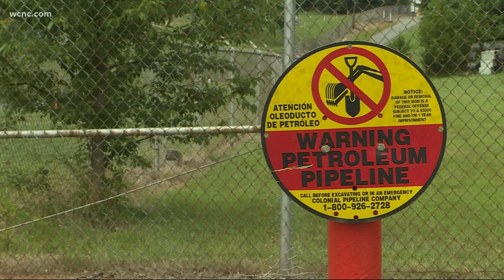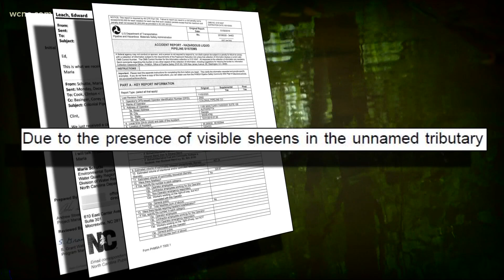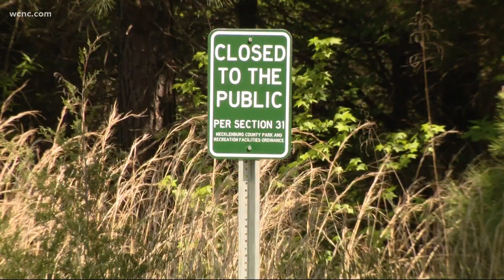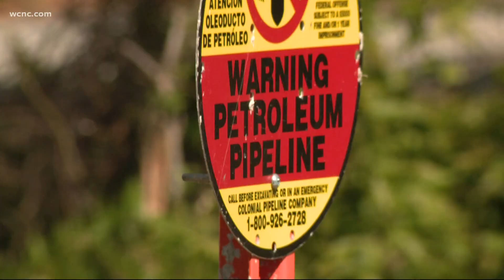Colonial Pipeline cleaning up a second pipeline spill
Brandon Goldner breaks down another fuel leak from Colonial Pipeline that happened near a Charlotte neighborhood and what lead to it.